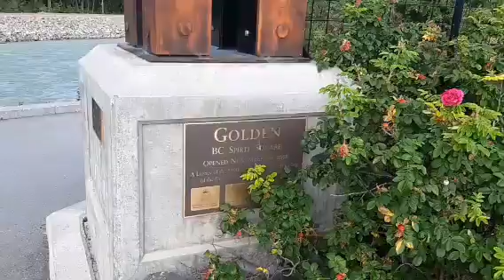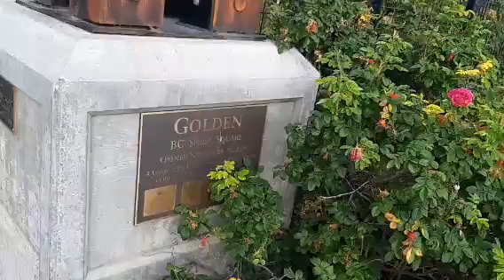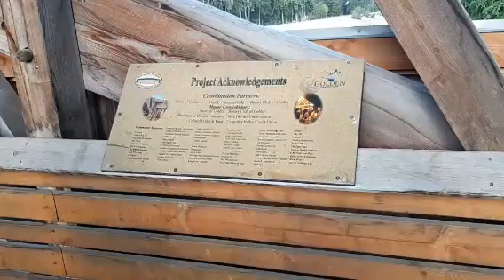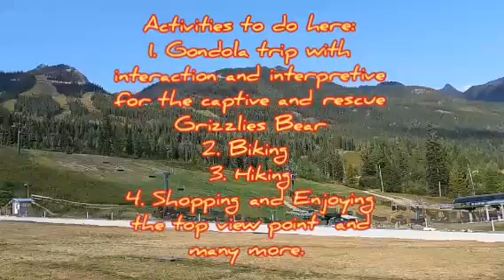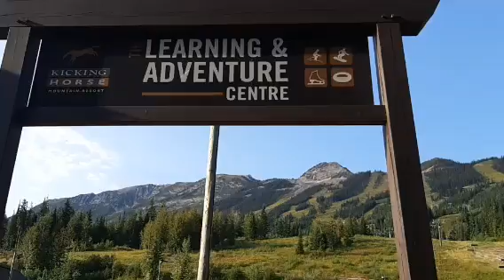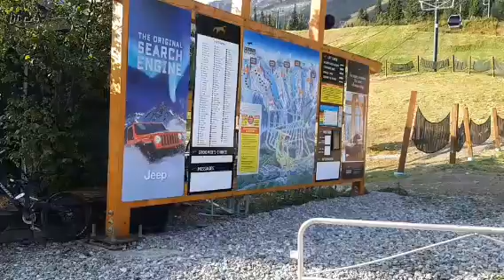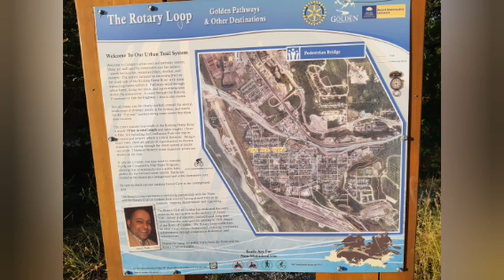Golden, British Columbia (Kicking Horse Pedestrian Bridge & Kicking Horse Mountain Resort)